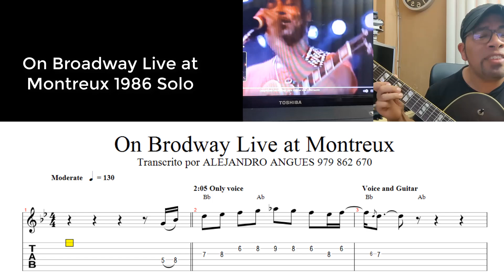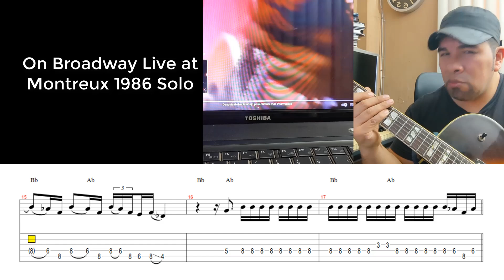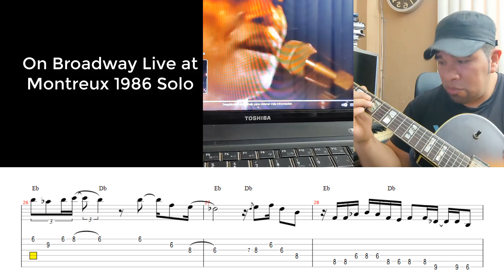On Broadway George Benson Transcription + Tab Live at Montreux 1986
Aquí les comparto la transcripción del solo de Scat en On Broadway del Live at Montreux 1986, espero que lo disfruten tanto como yo!!!, también les dejaré el enlace del vídeo On Broadway que utilicé